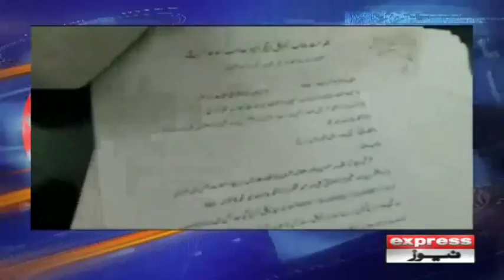Sharjeel Memon Kay Kamre Se Milne Wali Botaloon Ki Janch Is Video Main | Express news